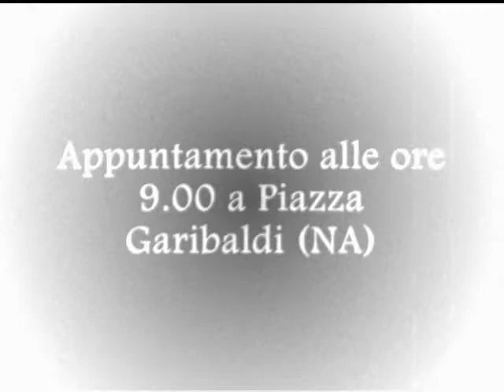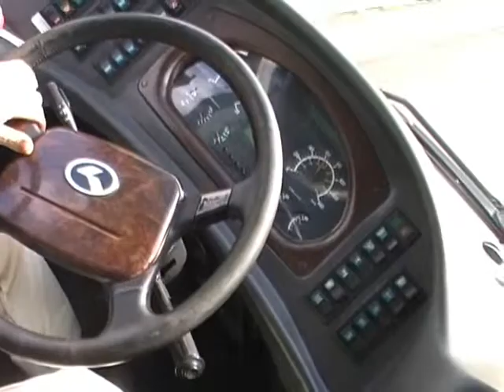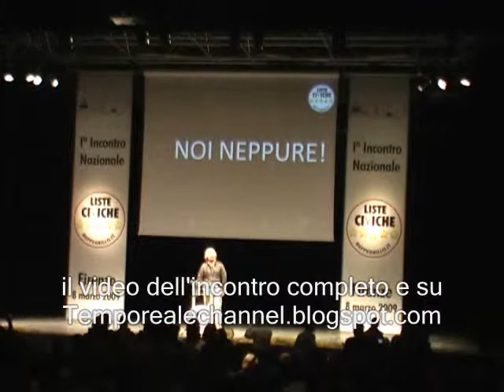I meetup a firenze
In occasione della presentazione delle liste civiche 5 stella , fatta in grande stile dal comico genovese Beppe Grillo abbiamo realizzato questo video divertente un modo originale di raccontare il week end di un gruppo di ragazzi appartenenti ai meetup campani.